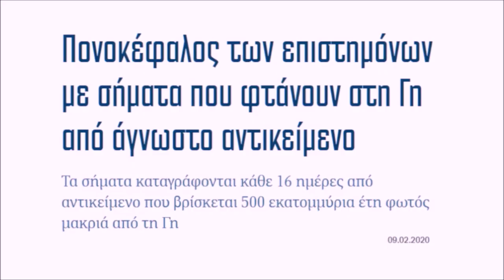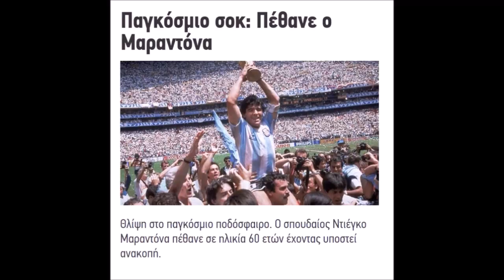Γκαντέμης Ραπ κερδίζει το φλουρί για το 2020..Δείτε τις συνέπεις του έτους που πέρασε !